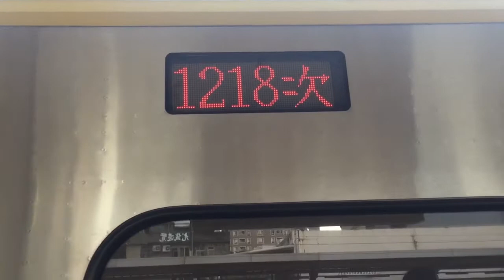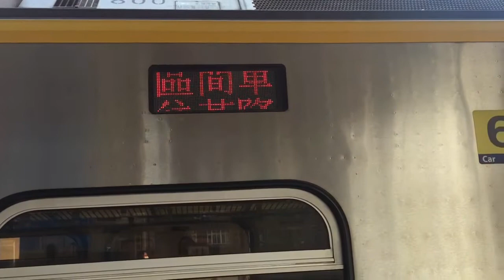樹林站列車紀錄(EMU500/700/800 PP自強號 莒光號 TEMU1000/2000 DR3000 7501次) 全長一小時紀錄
樹林站紀錄(全長1小時全紀錄)
列車依序分為
1.1218次微笑號(苗栗~基隆)(山線) & 273次普悠瑪(花蓮~彰化)(山線)
2.238次普悠瑪(樹林~花蓮)(北迴線)
3.1211次阿福號(基隆~新竹)
4.4216次500型(樹林~南澳)(宜蘭線) &1212次微笑號(新竹~基隆)
5.4177次500型(花蓮~樹林)(北迴線)
6.175次PP自強號(花蓮~潮州)(山線)
7.1220次微笑號(樹林~基隆)
8.2233次小小兵(瑞芳~嘉義)(山線)
9.521次莒光號(七堵~新左營)(海線)
10.7501次貨列 & 2194次阿福號(嘉義~基隆)(山線)
11.1217次微笑號(基隆~苗栗)(山線)
12.223次普悠瑪(花蓮~樹林)(北回線)
13.562次莒光號(潮州~花蓮)(海線)
14.122次PP自強號(潮州~基隆)(山線) & 4183次500型(蘇澳~湖口)(宜蘭線)
15.1222次微笑號(新竹~基隆)
16.4224次阿福號(樹林~宜蘭)(宜蘭線)
17.1221次小小兵(基隆~新竹)
18.421次太魯閣(台東~樹林)(東線)
19.1228次微笑號(苗栗~基隆)(山線)
20.2243次阿福號(瑞芳~嘉義)(山線)
21.282次普悠瑪(彰化~花蓮)(山線)
22.1226次阿福號(樹林~基隆)
23.1227次微笑號(基隆~苗栗)(山) & 4232次500型(北湖~福隆)(宜蘭線)
24.176次PP自強號(潮州~瑞芳)(山) & 2033次阿福號(七堵~彰化)(海)
25.141次PP自強號(七堵~潮州)(山) & 2204次阿福號(嘉義~基隆)(山)
26.1231次500型(基隆~新竹) &  4234次阿福號(北湖~福隆)(宜蘭線)
27.4191次500型(蘇澳~鶯歌)(宜蘭線) & 516次莒光號(潮州~七堵)(海)
28.438次普悠瑪(樹林~台東)(東線) &1232次微笑號(新竹~基隆)
29.225次普悠瑪(鳳林~樹林)(北迴)
30.246次柴連自強號(樹林~花蓮)(北迴) & 177次PP自強號(花蓮~斗南)(山)
31.128次PP自強號(潮州~基隆)(山)(週日停駛)
end